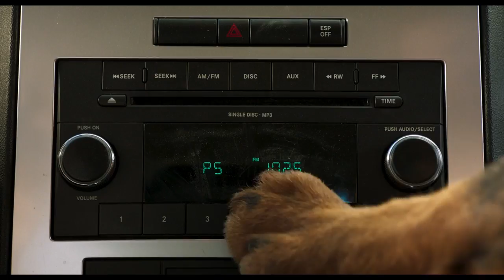SHOW DOGS | All release clip compilation & trailers (2018)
Show Dogs - Preview clip compilation & Trailer

Max, a macho, solitary Rottweiler police dog is ordered to go undercover as a primped show dog in a prestigious Dog Show, along with his human partner, to avert a disaster from happening.